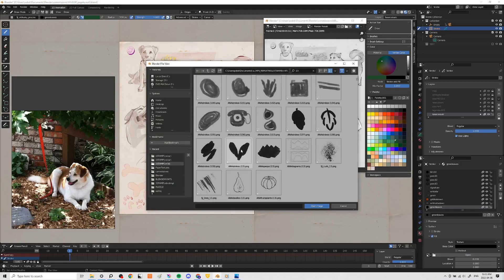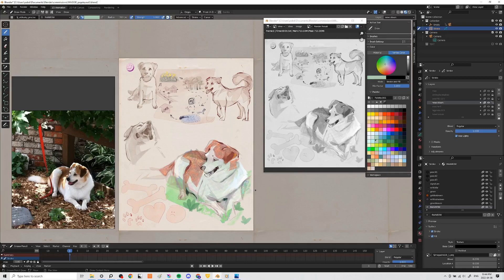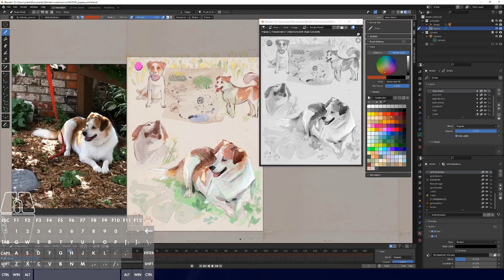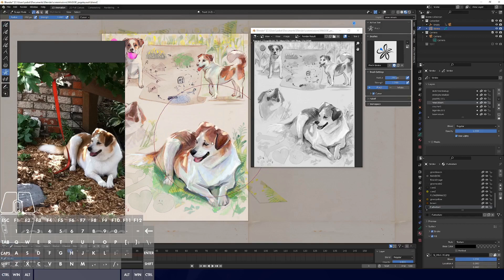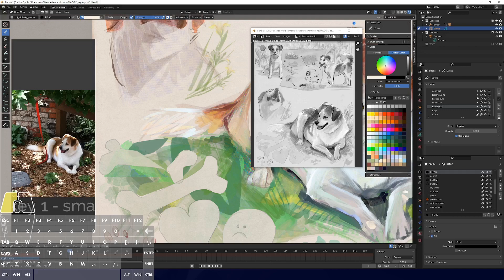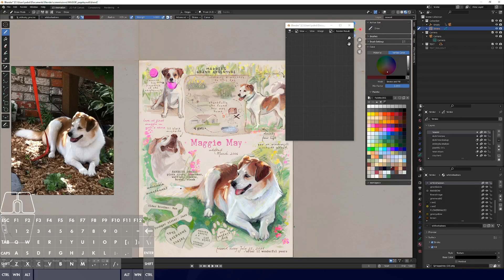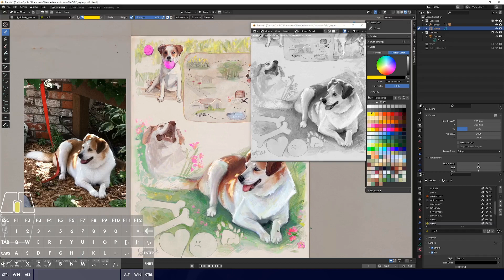Chatty paint with me in Blender! How I use grease pencil tools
(Yes it's just my name everywhere haha)

TO DRAW
Blender 3

Blender 3 to edit
Blender 3 for the thumbnails

TIMESTAMPS:
0:00 intro and pet commissions
0:28 adding and modifying simple textures
1:12 more complex image textures
1:58 selecting strokes and using sculpt tools
2:59 moving/scaling/rotating strokes in edit mode
3:47 order of strokes
5:15 trick to desaturate colours
5:52 black and white render window!
6:31 eyedropper tool
7:05 flipping the canvas
7:56 finalizing